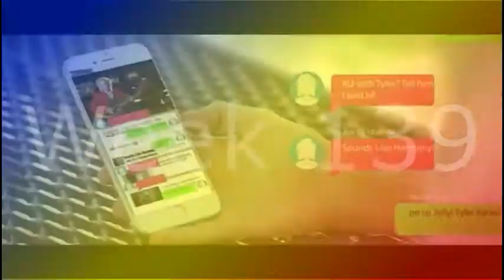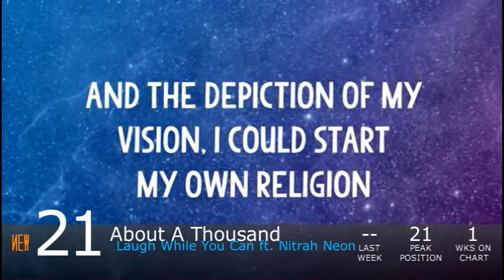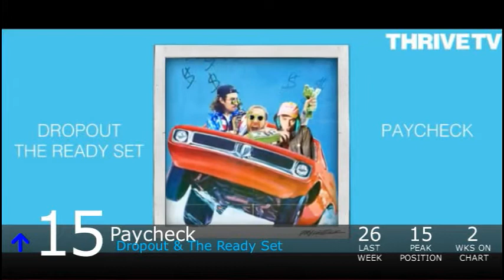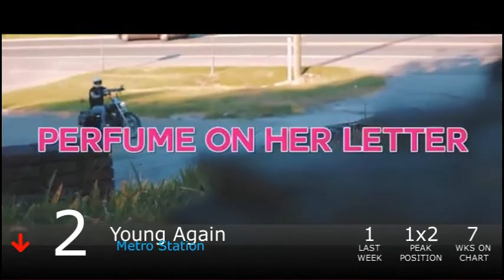Top Scene Music of May 2017! (Week 139)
Biggest Jump: Better Off Without You- Consider Me Dead (+18)
Biggest Fall: Nostalgic- OHEY, Blurryface- Austin Jones, Kill Your Ego- Sinners Are Winners (-11)

Debuts:
Every Trap Song Ever- T-Lost (#25)
About A Thousand- Laugh While You Can ft. Nitrah Neon (#21)
Alone- Hair Jordan (#17)
Plastic- Roxie Love (#14)

Falloffs:
VIP- Nitrah Neon (9 weeks, #3)
Heart Cold As Winter- Unforgiven Amore (7 weeks, #8)
Self Hatred- Jon Jumper (4 weeks, #25)
Psycho 2- Lexii Raiinbow (2 weeks, #16)